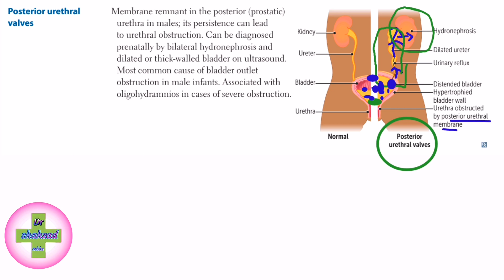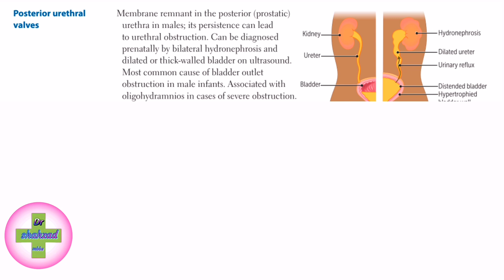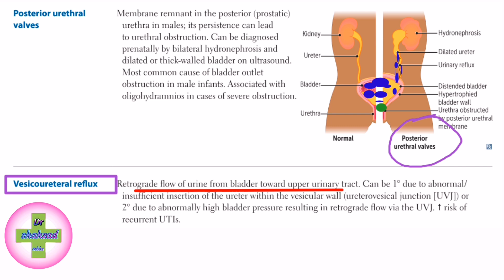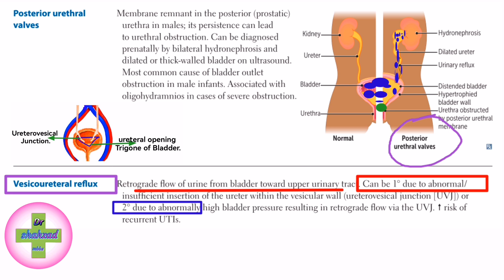What is Posterior urethral valves usmle step 1? What is Vesicoureteral reflux usmle step 1? L3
What is Posterior urethral valves disease usmle step 1?

 What is Vesicoureteral reflux disease usmle step 1?

 L3

Posterior
urethral valves

ureterovesical junction [UVJ]

Posterior urethral
Valves